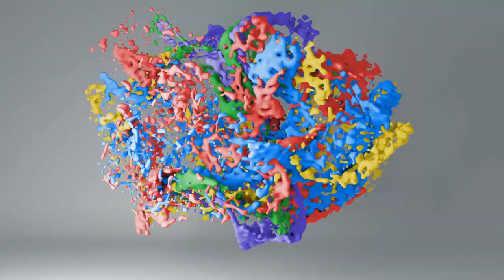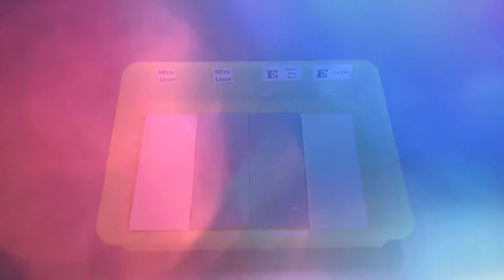Rendaman Gerabah & Keramik (Komparasi Mix One dengan kompetitor)